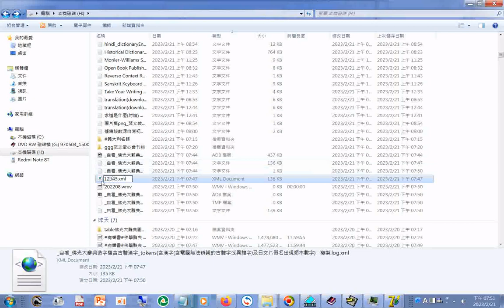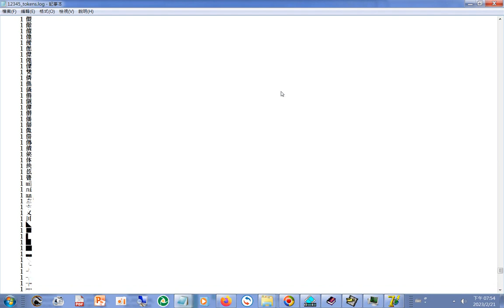佛光大辭典造字檔含古體漢字_tokens(含漢字(含電腦無法辨識的古體字或異體字)及日文片假名出現頻率數字) .log